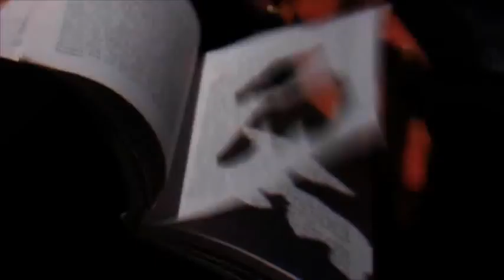Steal This DVD by Eric Ross and Paper Crane Productions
World Magic Shop DO NOT SELL Every product listed anymore. for the items we sell. Quality not Quantity :-) Steal This DVD is a collection of 7 effects from the mind of Eric Ross which are sure to stun even the most perceptive spectators. On this DVD, Eric utilizes everything from playing cards to rubber bands to a needle and thread. All the effects are taught in great detail with multiple real life performances on the streets of New Orleans.

Think Ink
A card is chosen and placed back in the deck. A notebook is introduced and a blank page is ripped out. The paper is dipped into a glass of water (or any beverage) and the selected card appears on the paper in bright color. The piece of paper can be examined before during and after the effect and kept as an unbelievable souvenir.

Linkage
Two rubber bands are shown and examined. The bands are held very openly and with no funny moves the bands link. This has got to be one of the most visual rubber band links to date.

Breathe
This one is spooky. A card is chosen and placed back in the deck. Inspired by how Superman could freeze things with his breath, you blow onto a nearby window and their selection appears in the fog. The greatest thing about this one is that no gimmicks are required.

Xplode
So visual and so unexpected. A card is selected and lost in the deck. When the first attempt to find the card fails, you instruct the audience to picture their card on the back of another playing card. With a flick the card explodes to reveal their selected card.

Wager
This is a card and bill transpo that gets screams! A bill is borrowed, folded and placed into the spectators hand. A card is then chosen from the deck. Upon inspection of the deck their card has vanished and a dollar bill is in its place. When they open their hand it is revealed that they are now holding their selected card.

Book Smart
Mentalism meets magic in a new and fun way. A spectator selects a page from a book, inspects it and notes the page number. A card is then chosen and placed back in the deck. The spectator is instructed to burn that card into their mind. Startled, you say, "I told you to burn it into your mind, not the book." When you go to the selected page... their selected card is now burnt into the page.

The Infection
This truly bizarre effect allows you to thread your ear piercing with a needle and thread and allow a spectator to rip the thread straight through your ear. This is a beautiful performance piece that will make you stand out from the common trickster.